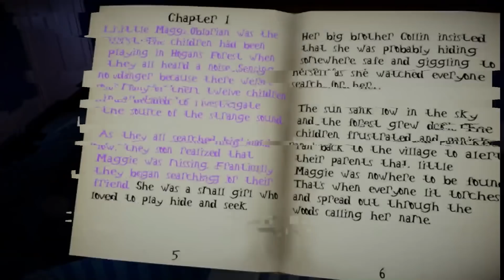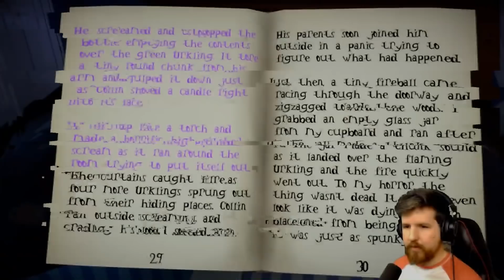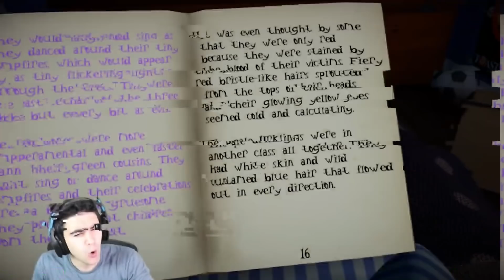Gamers Reactions to an Urkling (Jumpscare) | Midnight Evil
Here with you "Gamers React Comp". In this video you will see some of the reactions to an Urkling (Jumpscare) in the game called Midnight Evil.